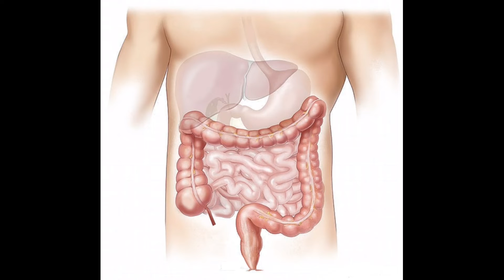मछली खाने के बाद मछली खाने के साथ किन चीजों का सेवन कभी भूल कर भी नहीं करना चाहिए।fish